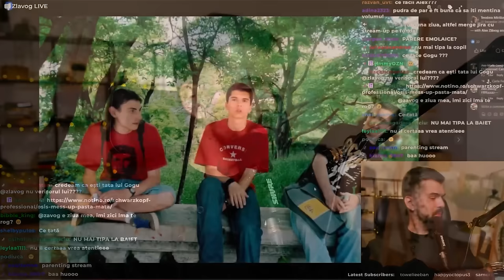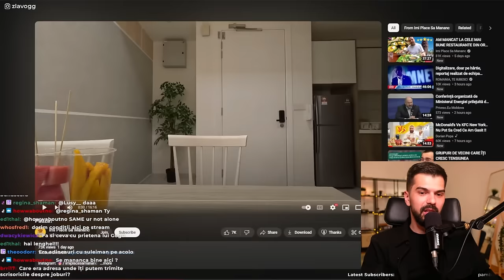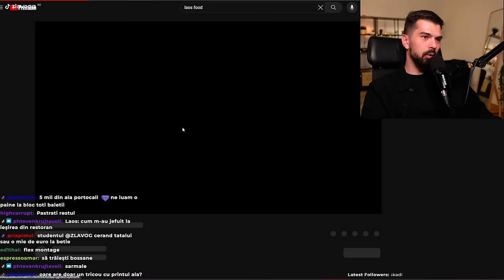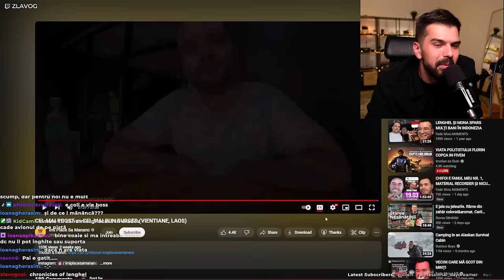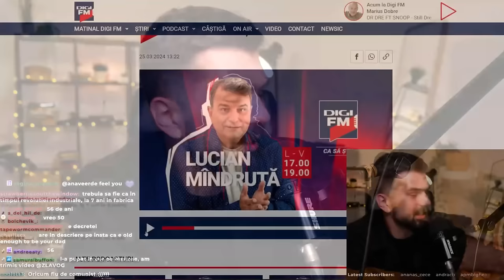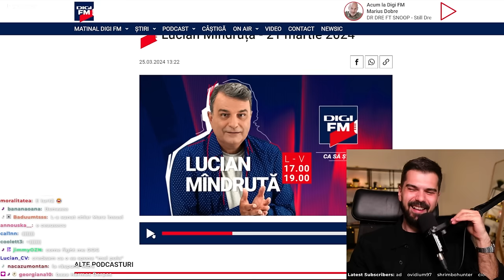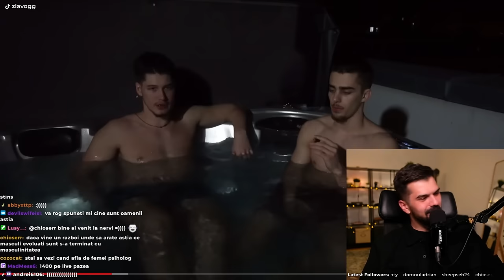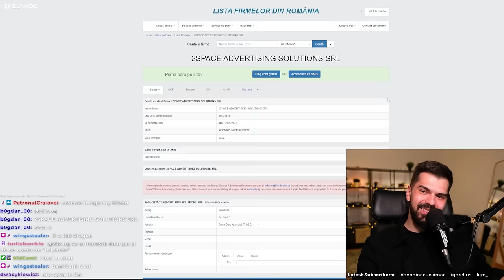VREAU SĂ FAC PODCAST CU LUCIAN MÂNDRUȚĂ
Secvențe din streamul lui Alex de pe 25 martie 2024.

TIMESTAMPS

00:00 - Intro
14:58 - Destiny e un ratat
28:24 - Emote-uri GOGU
30:34 - Îmi place să mănânc ia o pauză
1:48:13 - Gogu moment #1
1:50:23 - Am beef cu Lucian Mândruță
3:04:56 - Gogu moment #2
3:05:52 - Doi copchii vs feminism